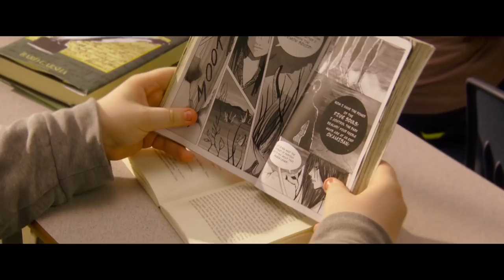THE LAYOVER Trailer (2017) Alexandra Daddario, Kate Upton, Comedy Movie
Two friends  on a road trip compete for the affections of a handsome man when their flight is redirected due to a hurricane. Alexandra D'Addario plays Kate, a nicey-nice schoolteacher whose job is in jeopardy. Kate Upton plays Meg, her best friend, aka The Wilder One.

Comedy, Kids, Family and Animated Film, Blockbuster,  Action Movie, Blockbusters, Scifi, Fantasy films and Dramas. Find the latest new trailers and your new destination here!